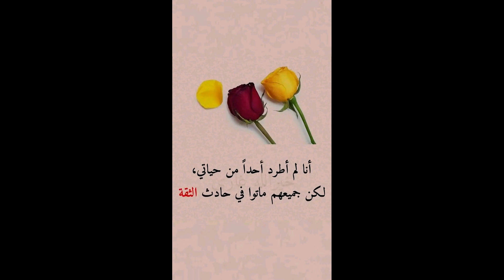أنا لم أطرد أحداً من حياتي ، لكن جميعهم ماتوا في حادث الثقة